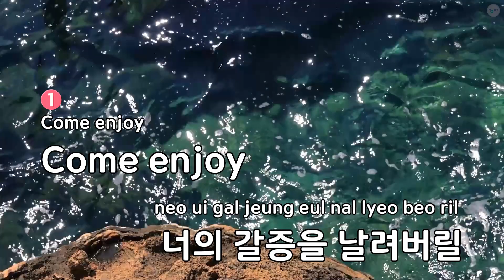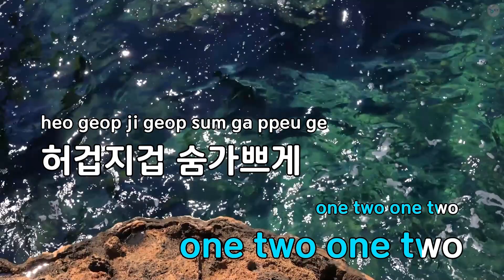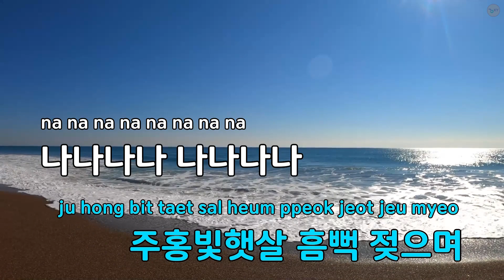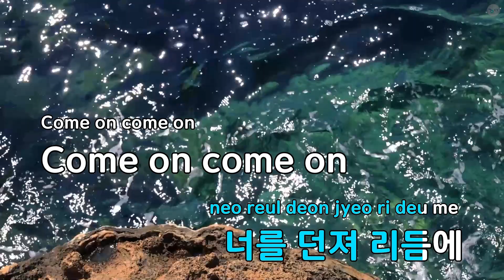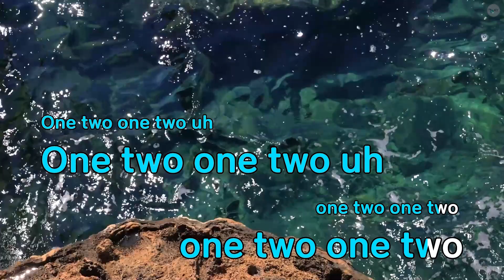Brunch-Time - 브런치 (KY.69536) / KY KARAOKE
"★ 곡 정보 ★
번호 : 69536
제목 : Brunch-Time
가수 : 브런치
작사가 : 브런치
작곡가 : 브런치

Copyrightⓒkeumyoung